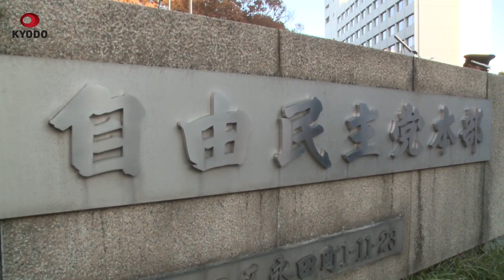松野官房長官側1千万円超 パーティー収入還流か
自民党派閥の政治資金パーティー券問題で、安倍派(清和政策研究会)所属の松野博一官房長官側が、最近5年間で派閥から販売ノルマを超えた売り上げ計1千万円超のキックバック(還流)を受けていたとみられることが8日、関係者への取材で分かった。松野氏側の政治資金収支報告書に記載されず、裏金になったとされる。東京地検特捜部も把握しているもようで、政治資金規正法違反(不記載・虚偽記入)の疑いで調べる。一連の疑惑は政権中枢にまで広がった。